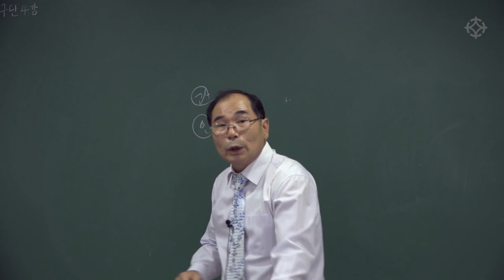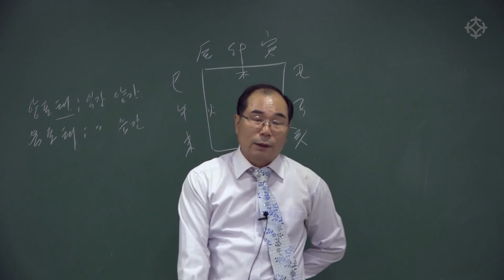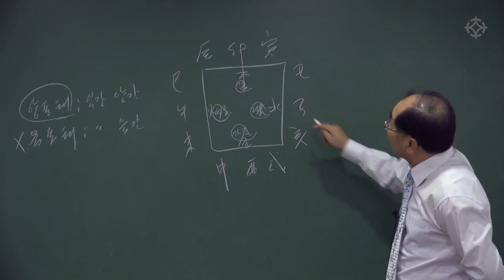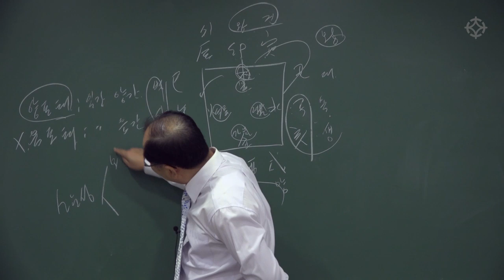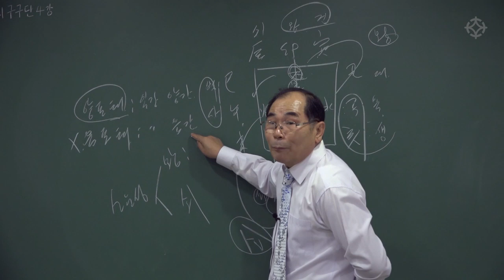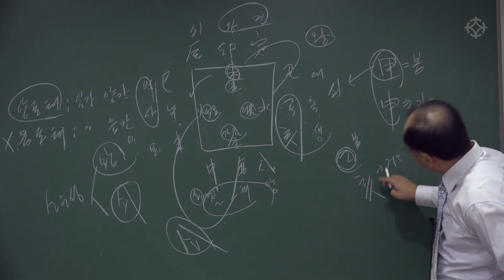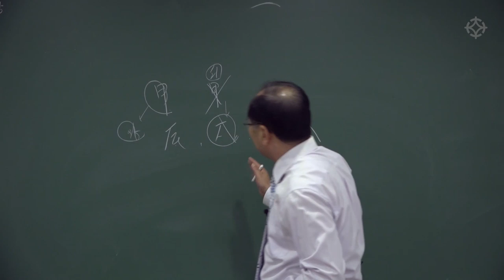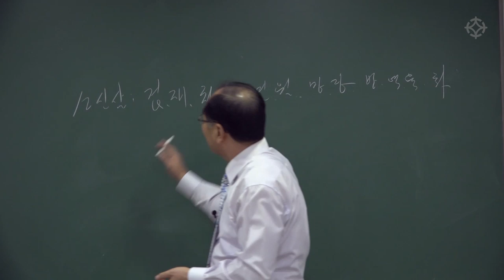명리학 구구단(10) 구구단 외듯 한 번 외워 쉽고 빠르게 사주를 풀이하는 비법 - 연태희 선생님